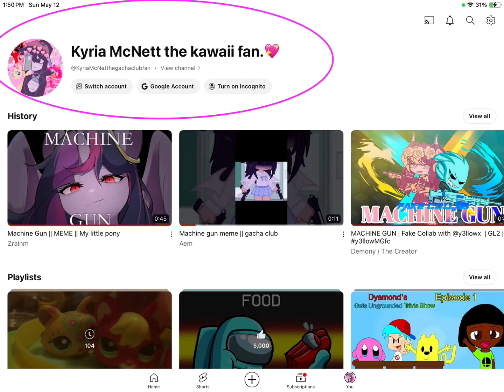My new pfp and name ^^